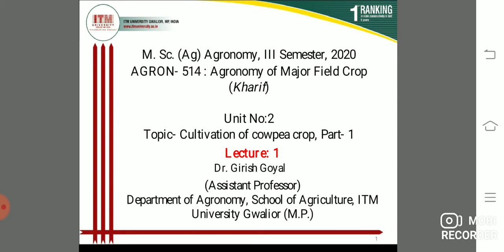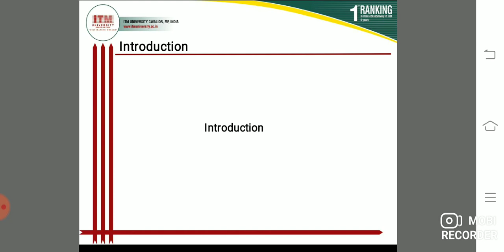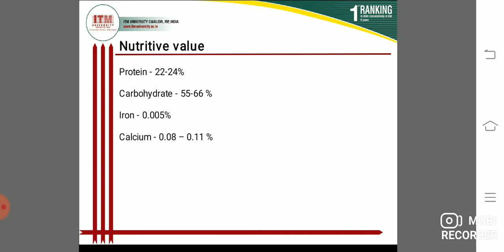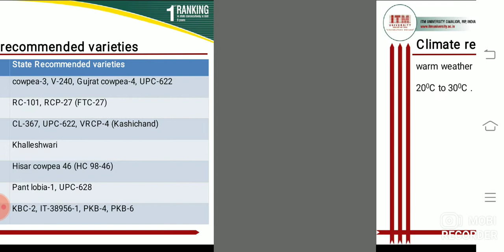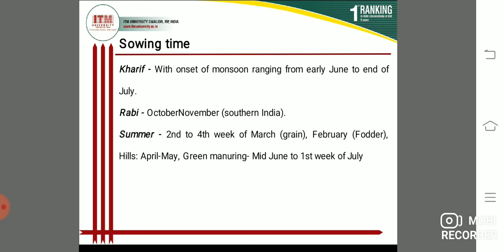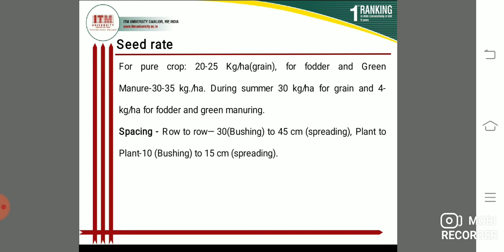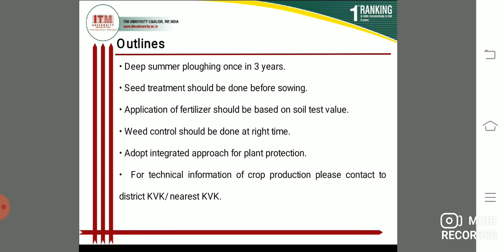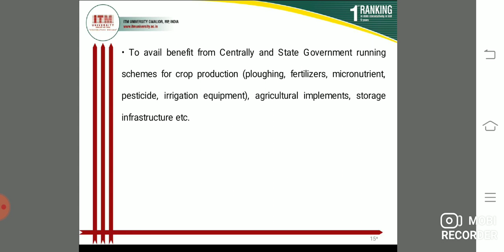Cultivation of cowpea crop part- 1